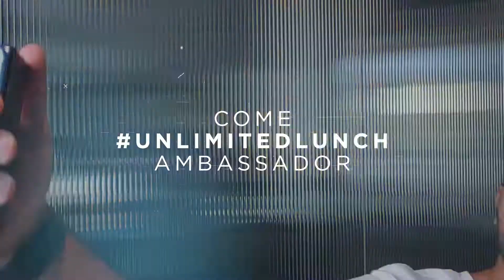UnlimitedLunch - Il gusto della cucina pop di Davide Oldani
Centinaia di aspiranti ambassador, ma solo uno è entrato nella cucina di Davide Oldani per assaporare la sua cucina pop. Guarda il video e rivivi l’UnlimitedExperience insieme al nostro ambassador Domenico Ruffo.